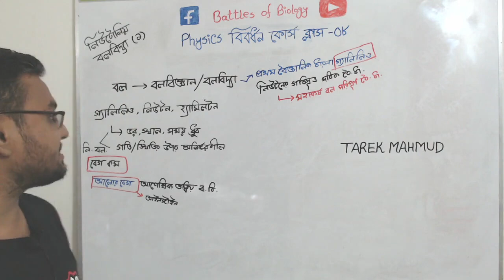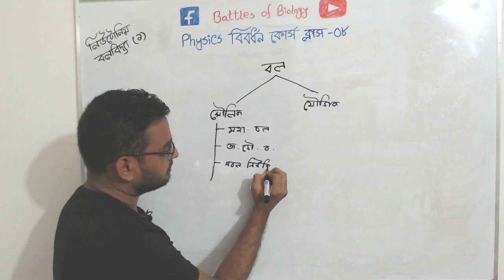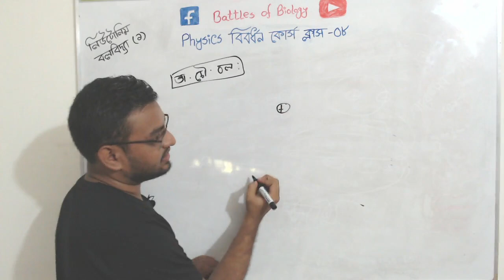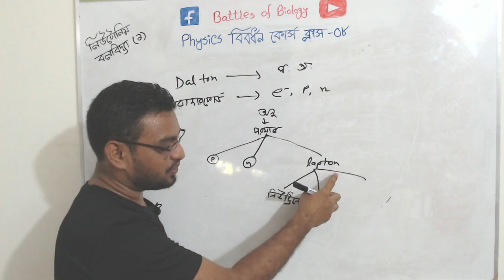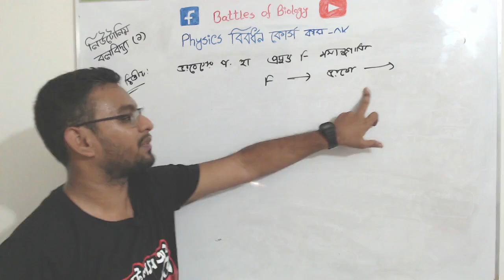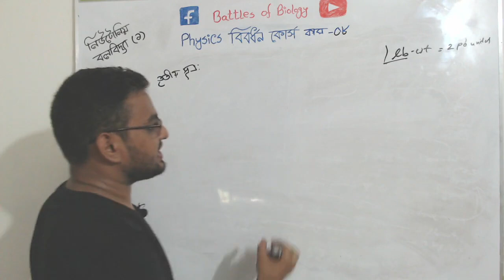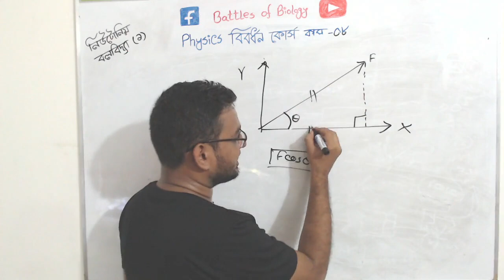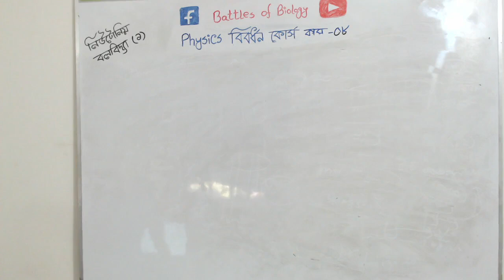১) নিউটনীয় বলবিদ্যা ০১ ।।PHYSICS বিবর্ধন কোর্স ক্লাস - ০৮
আমাদের লক্ষ্য একটাই সেটা হলো বায়োলজিকে তোমাদের কাছে সহজ করে তোলা। ক্লাসটা ভালো লাগলে ছড়িয়ে দেও সকলের মাঝে এবং আমাদের কাজকে সাপোর্ট করো।

নোট পোস্ট করতে PHYSICS08 এই ট্যাগ ইউজ করবে।